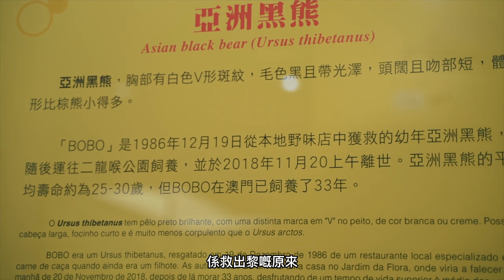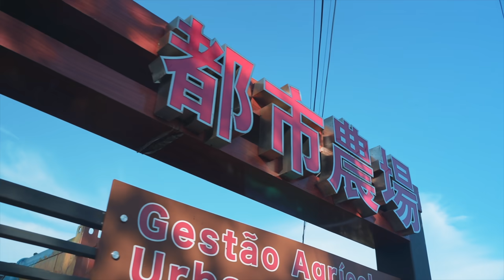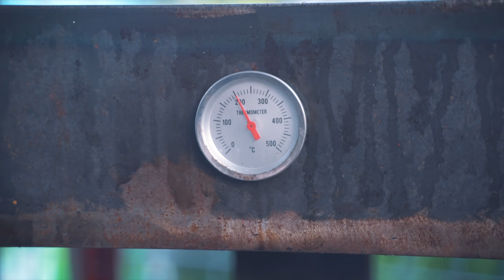遇見黑熊Bobo & 睇田娜耕田！ ｜都市農場